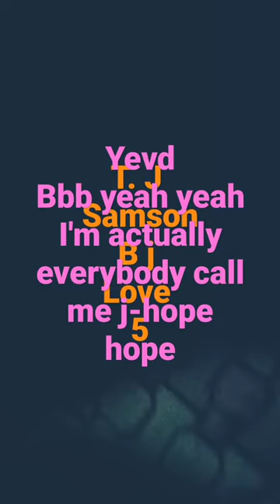aisa mat chalao one Love one love one love